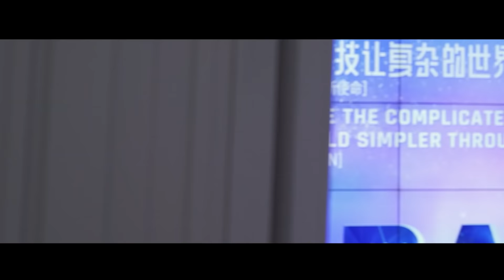What Tech Would You Expect to Find at Baidu HQ?｜Baidu Tech For Good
Did you think that Baidu was just a search engine? Or just a map app? Think again!
Recently, we invited some folks to Baidu HQ to see what we work on, from the Robotic AI arm to Apollo autonomous driving cars. Let us know what impressed you the most 👀